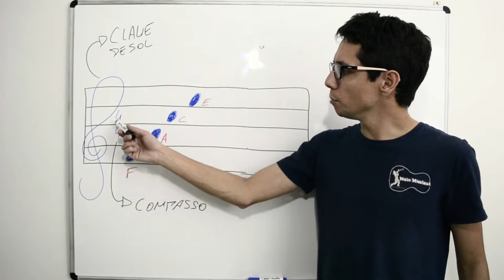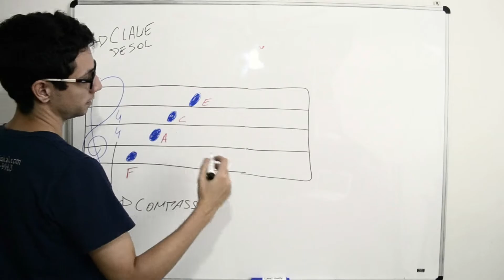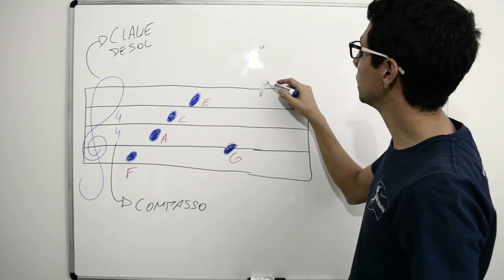Como ler as notas na pauta da partitura - Meio Musical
✅👉Whatsapp tira dúvidas (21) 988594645

✅👉Curso aprenda suas primeiras 8 músicas no violão - Iniciantes (gratuito por tempo limitado)

👉Licks Clichês de Rock e Blues - Nível Intermediário - Vídeo Aula #69 - MeioMusical